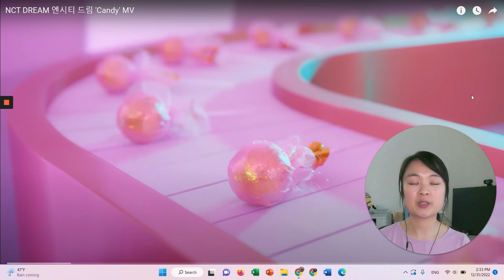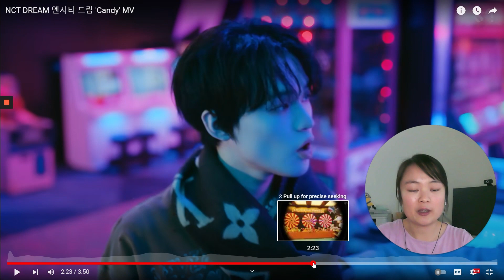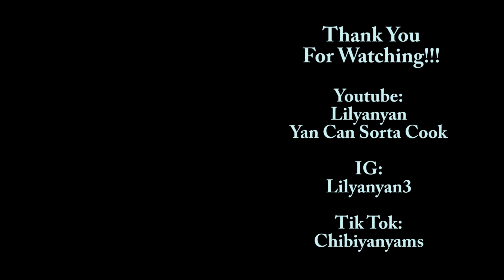Candy by NCT Dream (MV) REACTION | Yan's Reaction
I made a lot of mistakes about NCT and Googled afterwards to get to know them more but if you know NCT (any group) please help me out and share recommendations!
I don't react like other Youtubers, I kinda like to analyze more AFTER I watch it. So, you won't see me 'react' when I watch but I love to talk about with you all! If you're interested, hang out with me!